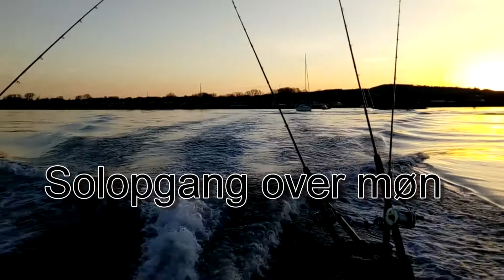Møn trolletur April 2018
Troen på laks var stor, men laksen vandt denne tur. Høj sol, og hygge havde vi nok af.